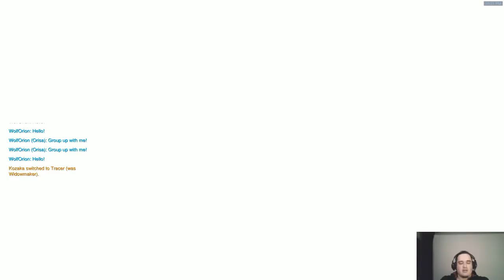Orysa! Trying out newest overwatch Hero!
Orysa is now live on the PTR lets check it out!